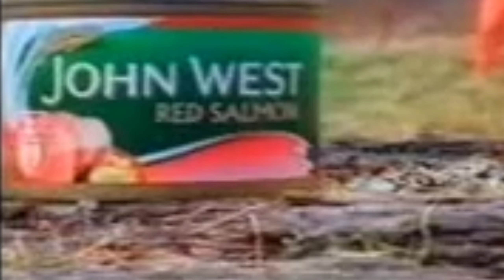Comerciais antigos zuados💩